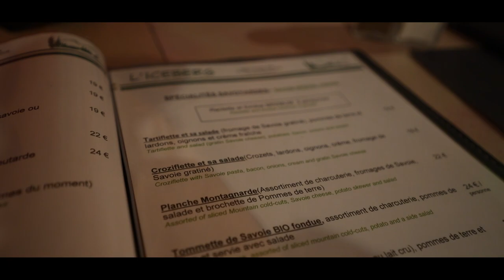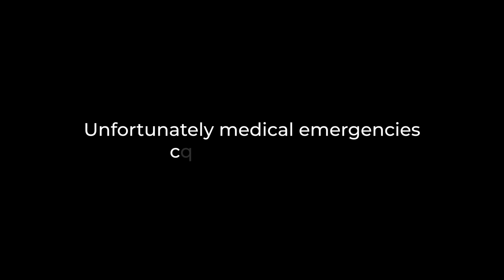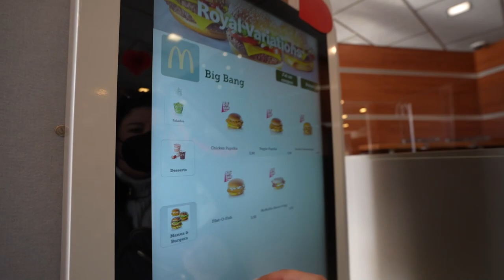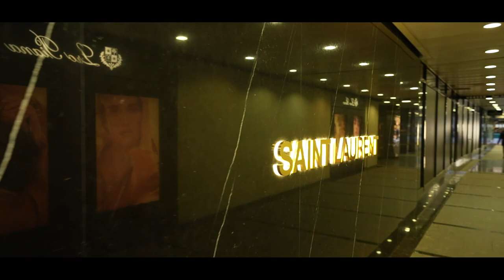Medical Emergencies When Traveling - How It Affects Your Vacation and What to Do When Overseas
You can spend months planning out your dream vacation and the stakes are even higher when it comes to International Travel. What happens when things suddenly go wrong and now you have to dramatically change your trip? Join me in this final part of my 3 Part Travel series as I bring you to all the destinations and activities we experienced in Europe. Find out what medical emergency we faced and how it completely reworked our vacation.

UPDATE: My Dad is doing well and his eyes are back to normal!

~Over 2 MILLION followers across Social Media~

Dr. Adam Goodcoff - Emergency Medicine

is it safe to travel to europe now, what to do in a medical emergency, how to plan for traveling, how to plan for trip, medical emergency on plane, altitude sickness, periorbital edema, what happens at high altitude, what happens to your body at high altitude, effects of high altitude on the human body, what to do in geneva switzerland, what to do in geneva, skiing in france, best place to ski in france, best ski resorts in the world ,best ski resorts in france, mcdonalds in switzerland, how to travel to high altitudes